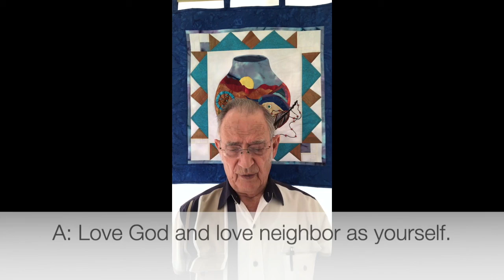Bible Study Sound Bites 03.18.21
In today’s installment of Sound Bites, Bill Wood, Certified Lay Minister, discusses the habits and actions of someone whose life is being transformed by Christ. (Colossians 3:5-17)